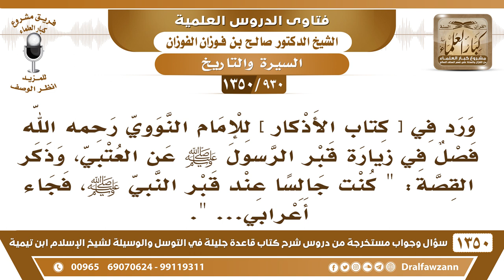[930 /1350] ورد في كتاب الأذكار للإمام النووي "فصل في زيارة قبر الرسول ﷺ عن العتبي، وذكر القصة..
-[930 /1350] السؤال: ورد في [ كتاب الأذكار ] للإمام النووي رحمه الله فصل في زيارة قبر الرسول صلى الله عليه وسلم عن العتبي، وذكر القصة: " كنت جالسًا عند قبر النبي صلى الله عليه وسلم، فجاء أعرابي... ".
الجواب: هٰذِه القصة لم تثبت، قصة العتبي هٰذِه لم تثبت، وكون النووي ذكرها هٰذَا خطأ، ابن كثير ذكرها مع الأسف في [تفسيره] ولم يعقِّب عليها، وصاحب [المغني] ذكرها، لكن مجرد الذِّكْر لا يكفي، لَا بُدَّ من صحة السند وثبوته، أمَّا مجرد الذِّكْر هٰذَا لا يكفي.
للاشتراك في قناة الشيخ صالح الفوزان
أسئلة وأجوبة من شرح قاعدة جليلة ( 1350 ) مقطع

للاستفسار والإقتراحات والدعم
رئيس الفريق
لمشروع كبار العلماء